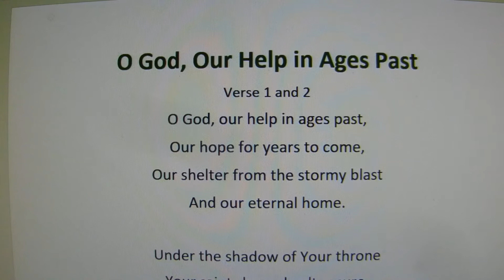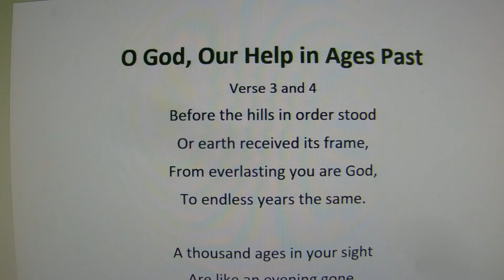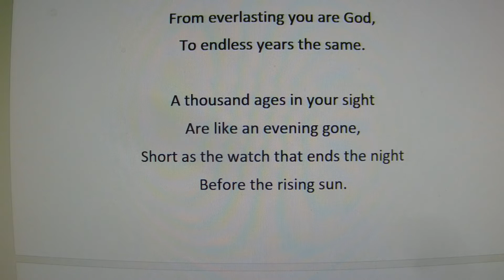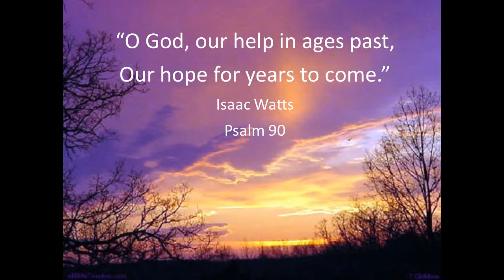Midweek Devotion May 20, 2020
No copyright ownership of music or likeness